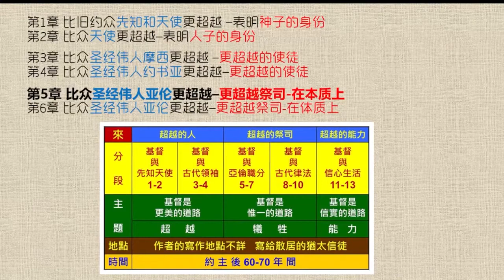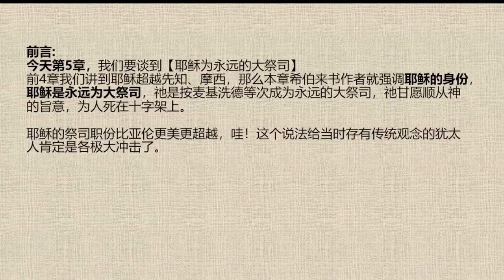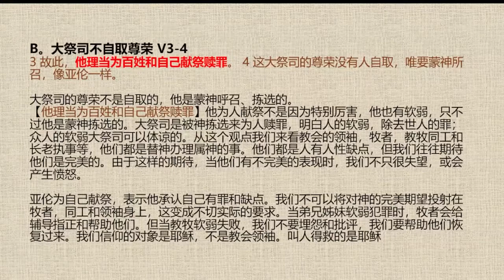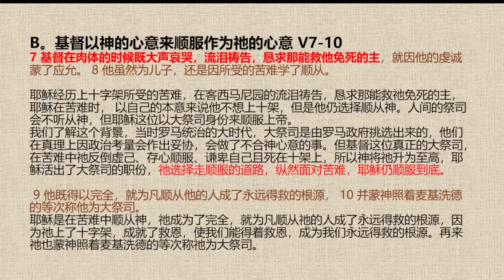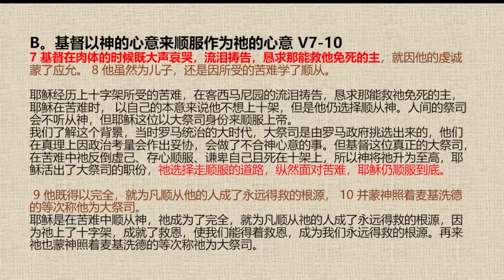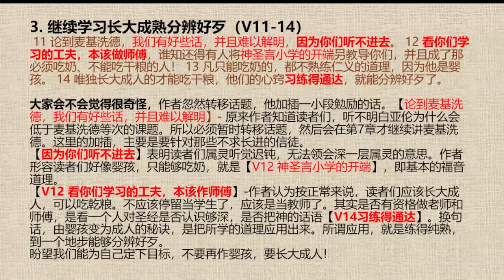希伯来书 05 || 基督比大祭司亚纶更超越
赞美灯塔教会奉献方式：
1. E-Wallet GIVING 电子钱包奉献 - 扫描二维码奉献

3.本地CDM现款汇款机
- 点击屏幕  -
-拿收据-
 汇款完毕